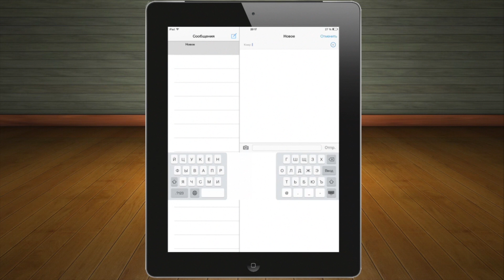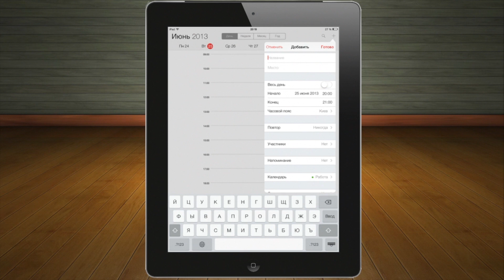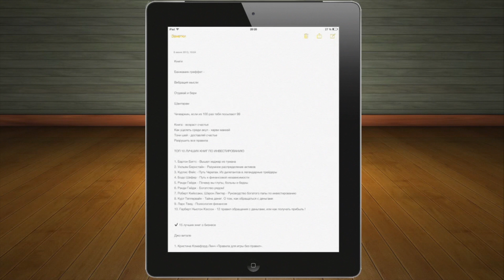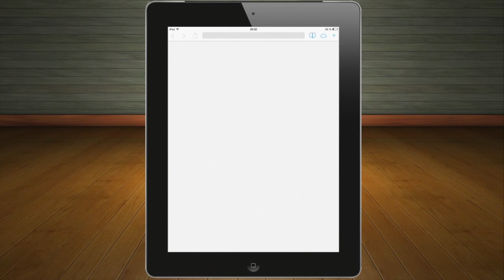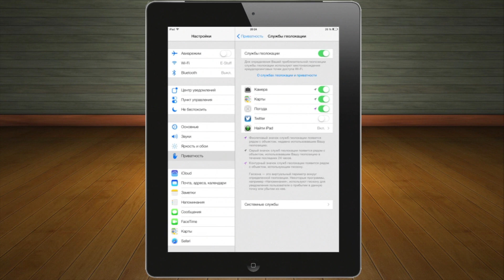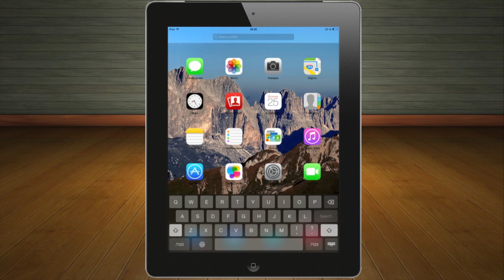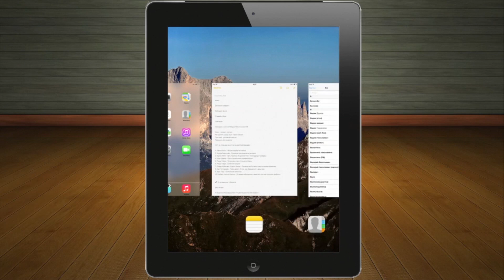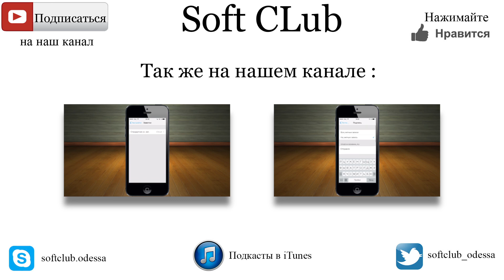iOS 7 beta 2 для iPad (самый полный обзор) for iPad - обзор от Soft CLub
Самый полный обзор новой операционной системы (ОС) от Apple iOS 7

Первый вгзляд iOS 7 beta 2
Первый обзор iOS 7 beta 2

Первый вгзляд iOS 7 бета 2
Первый обзор iOS 7 бета 2

Первый вгзляд iOS 7 бэта 2
Первый обзор iOS 7 бэта 2